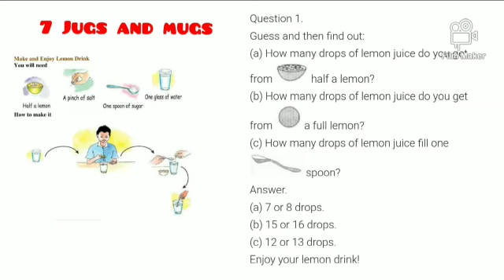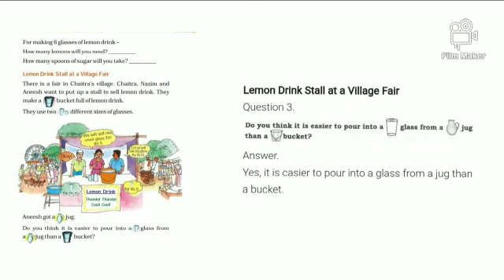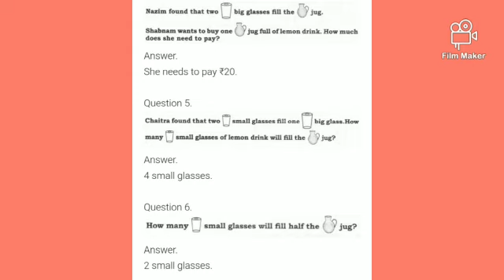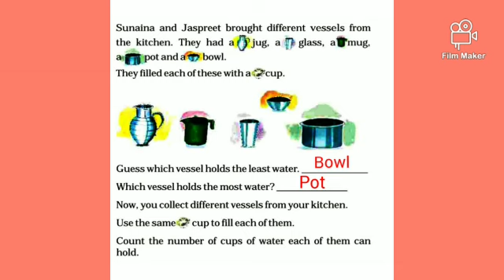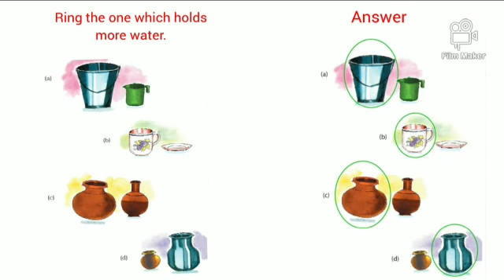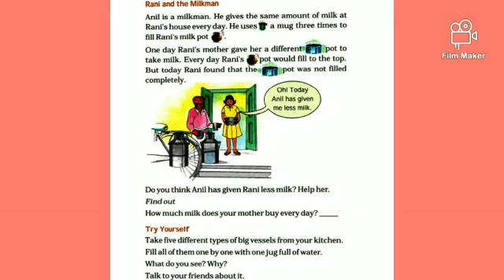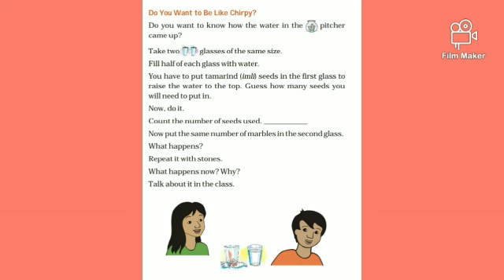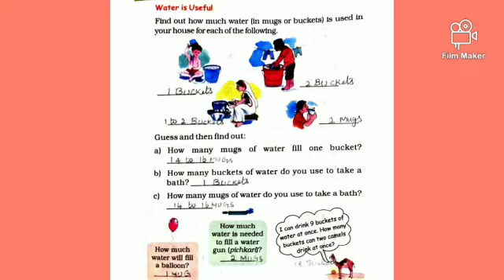II-STD - MATHS - CHAPTER-7,JUGS AND MUGS